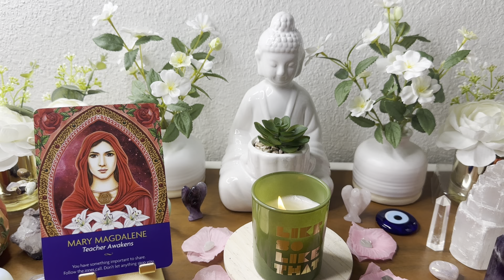ದಿನ_ಟ್ಯಾರೋ Today’s Daily Tarot | 5th December 2022 kannada tarot reading divine angel guidance